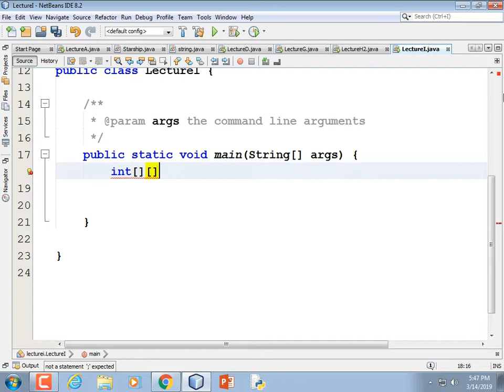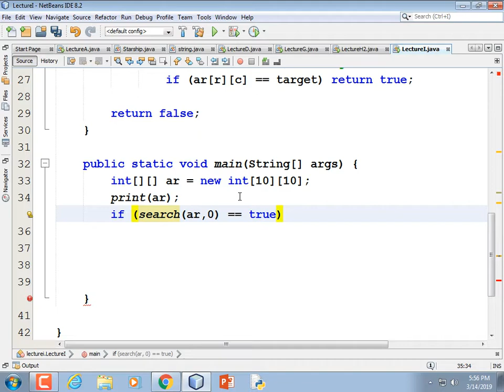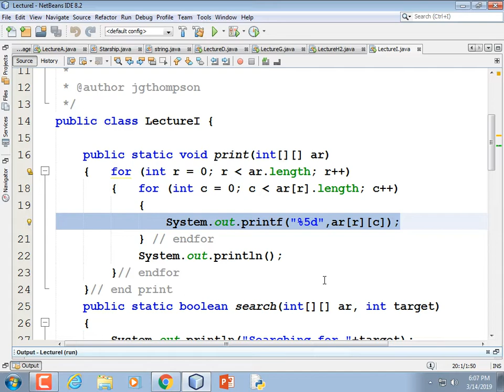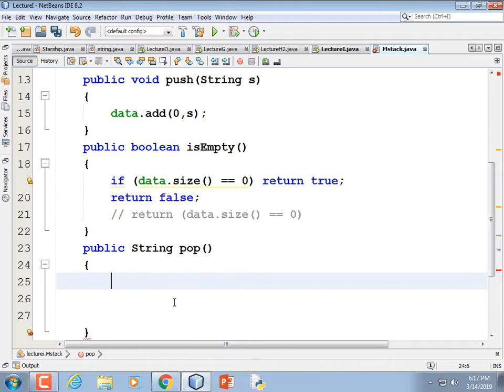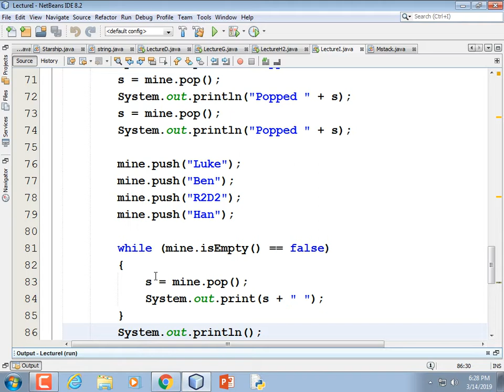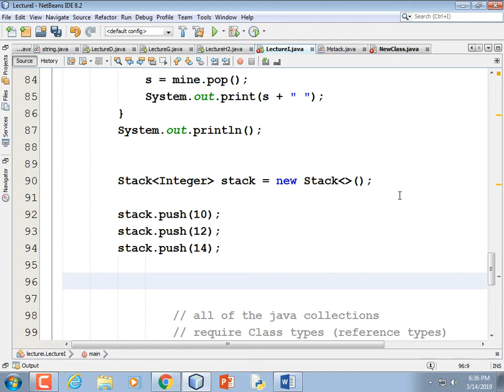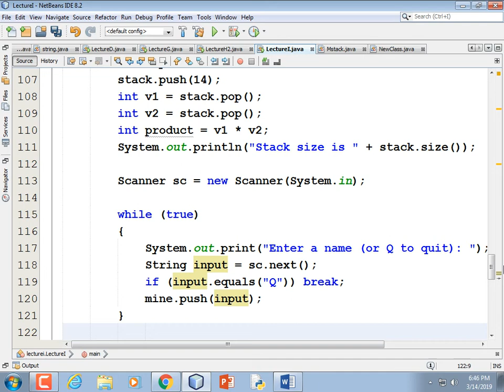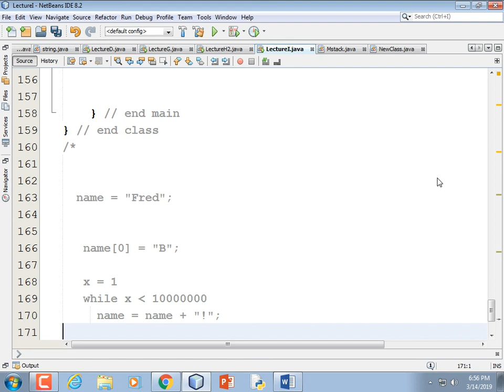CIT2613#2394 Lecture I - Stacks (03-14-19)